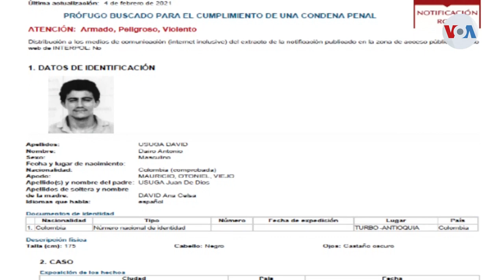El capo del narcotráfico más buscado en Colombia será extraditado a EE. UU.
Tres cortes estadounidenses tienen solicitud de extradición contra Dairo Antonio Úsuga, más conocido como “Otoniel”, considerado por las autoridades colombianas como el narcotraficante más buscado.

¡Visítenos!